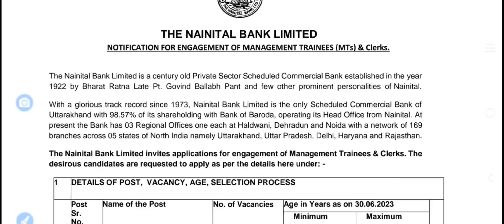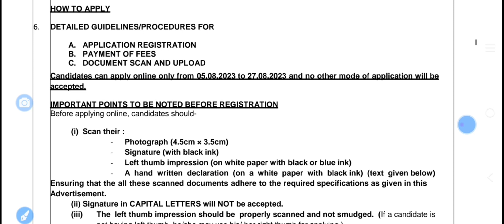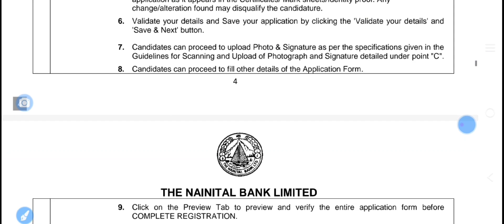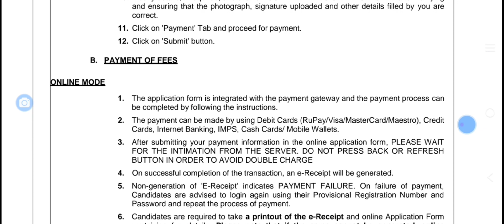बैंक मैं नोकरी के पद खाली | online apply कर सकते हैं | handsome Salery 40000+ allowance | last date